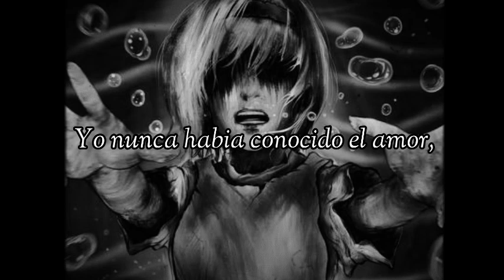Linked Horizon — What I Really Wanted • Sub. Español | Shingeki No Kyojin The Final Season